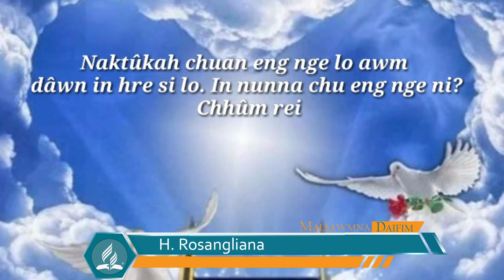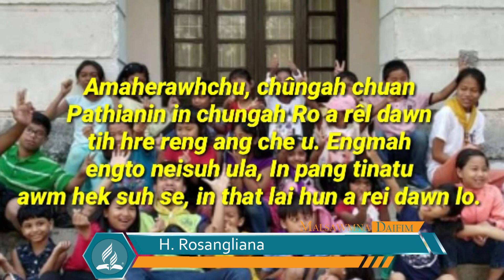Malsawmna Daifim | Thupui : Nun vawikhat chauh | Speaker: H Rosangliana | Oct 17, 2021